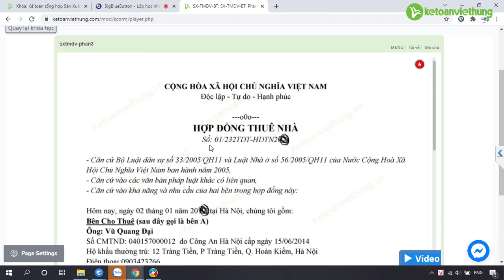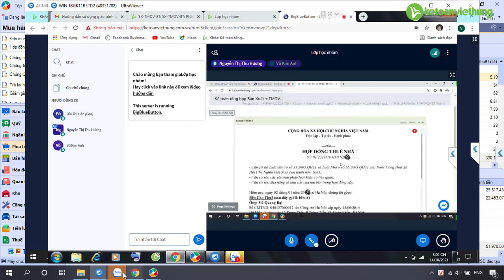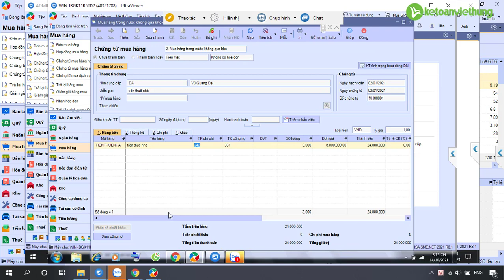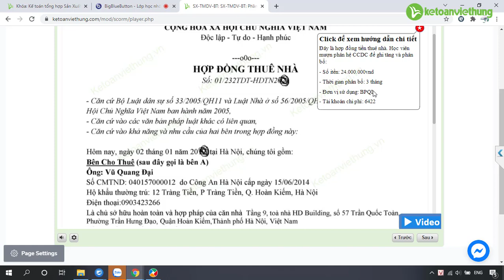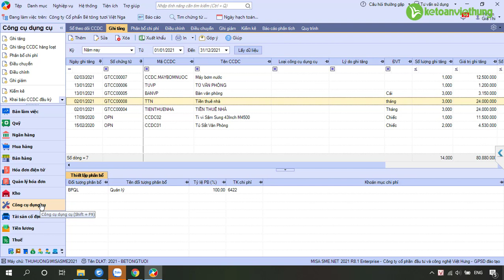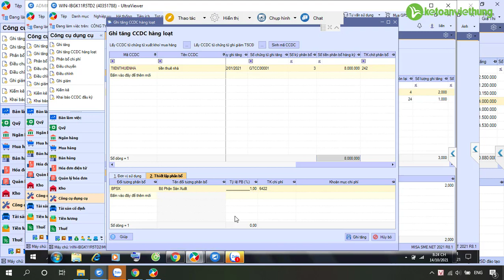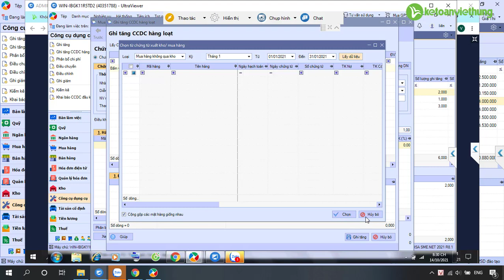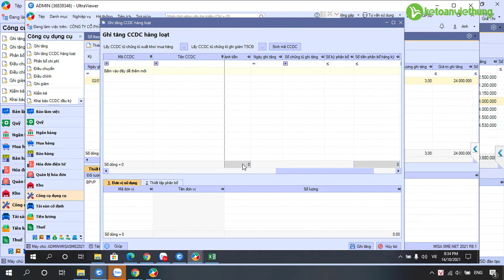Lớp học online kế toán sản xuất thương mại dịch vụ: hướng dẫn chi phí tiền thuê nhà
Lớp học online kế toán sản xuất thương mại dịch vụ: hướng dẫn chi phí tiền thuê nhà, khoản tiền thuê nhà có được đưa vào chi phí không? Cùng Kế Toán Việt Hưng tìm hiểu chi tiết nhé!

- Hoàn tiền: 100% nếu không hài lòng.
- Thời gian học: Vô cùng linh hoạt từ 8h30 - 23h00.
- Số buổi học: Không giới hạn.
- Giáo trình động: Cập nhật liên tục trên website.
- Chứng từ sống: Thật 100%.
- Giáo viên: 100% kinh nghiệm trên 3 năm.
- Hỗ trợ miễn phí: trọn đời.

1. Các khóa học KẾ TOÁN DOANH NGHIỆP

2. Các khóa học KẾ TOÁN HÀNH CHÍNH SỰ NGHIỆP

3. Các khóa học LÝ THUYẾT KẾ TOÁN

4. Các khóa học KẾ TOÁN THUẾ

5. Các khóa học KẾ TOÁN TỔNG HỢP

6. Các khóa học KẾ TOÁN QUẢN TRỊ